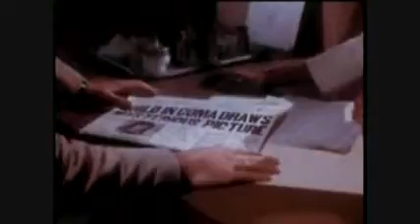Good Against Evil Preview -- Short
A short preview of my commentary for a 1977 movie called "Good Against Evil," an "homage" to the classic horror hits of the time like The Omen, The Exorcist and Rosemary's Baby. Watch out for cats!